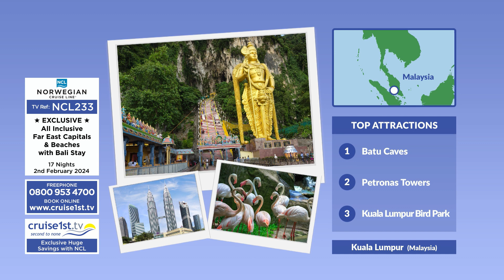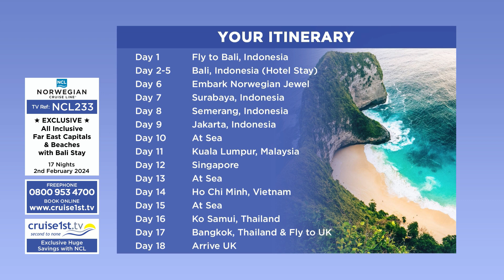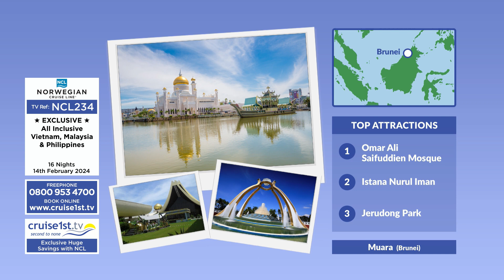Exclusive Huge Savings with NCL | Cruise1st